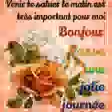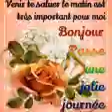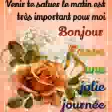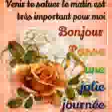Oukatakpari musique konkomba.mp4